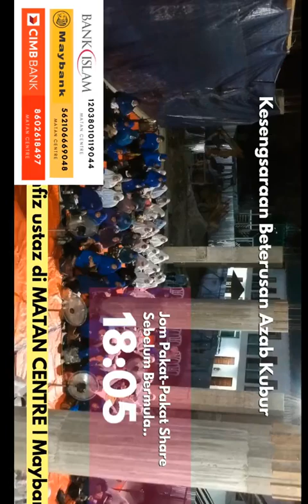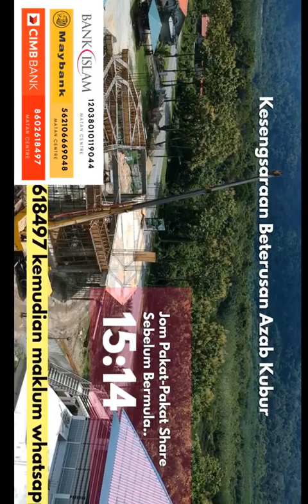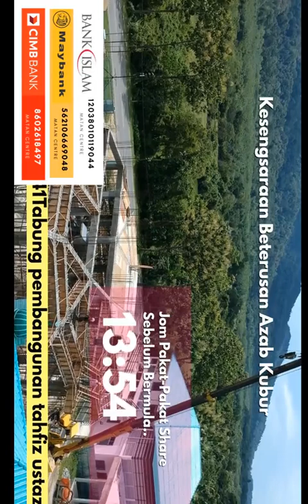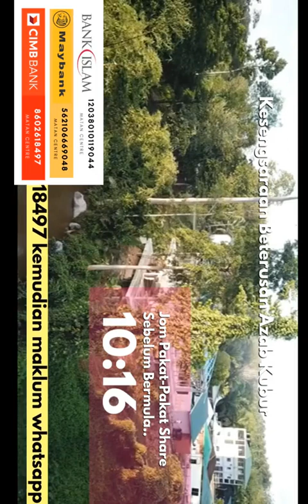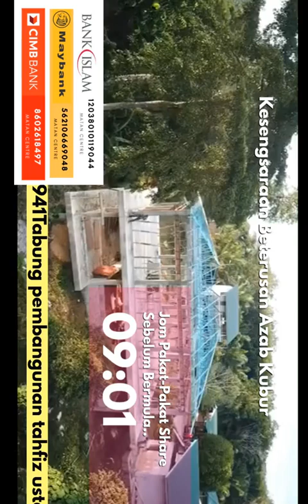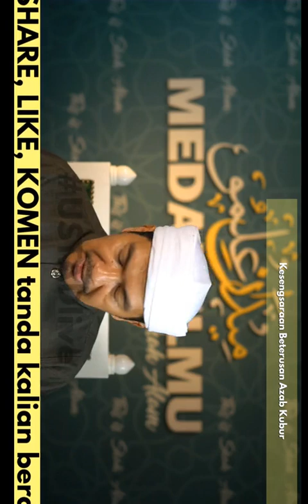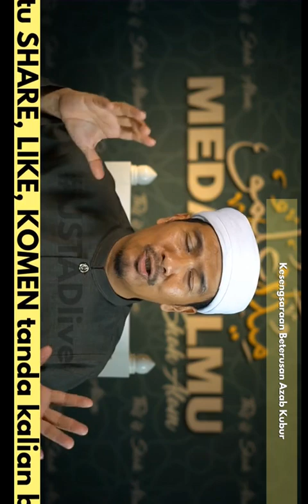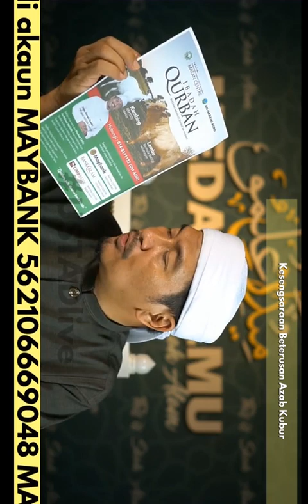Instagram Ustaz Ahmad Dusuki